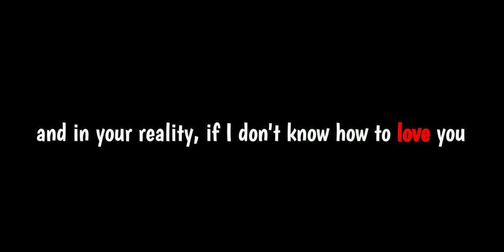you liar! [меме] (read community)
check out the latest post on my channel to understand..